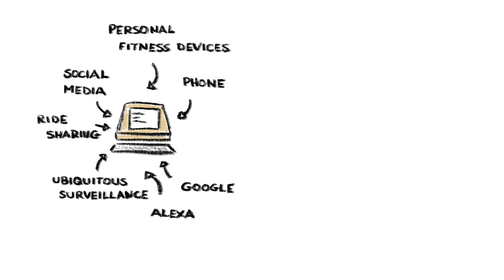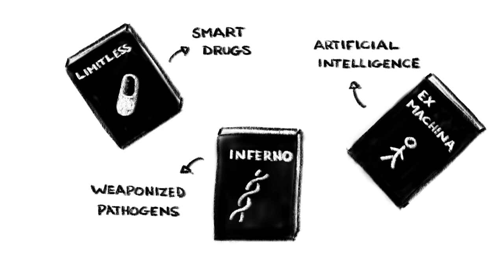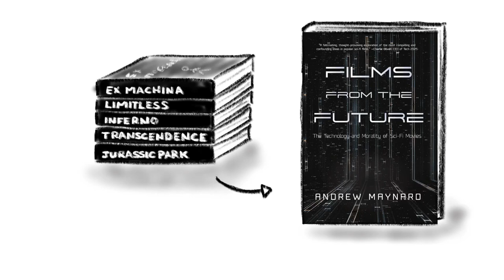A science fiction guide to ethical technology Films from the Future Andrew Maynard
Thanks for watching A science fiction guide to ethical technology   Films from the Future   Andrew Maynard , In this video you will find full documentary about A science fiction guide to ethical technology   Films from the Future   Andrew Maynard .